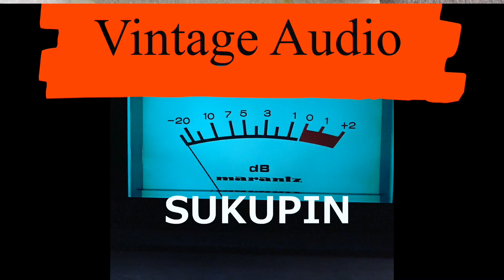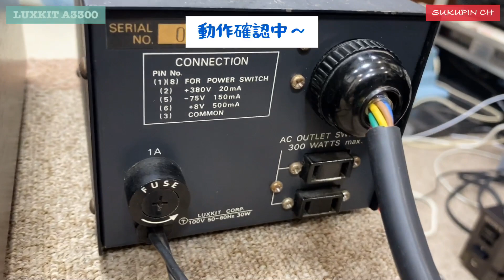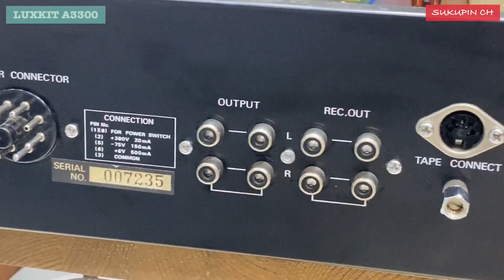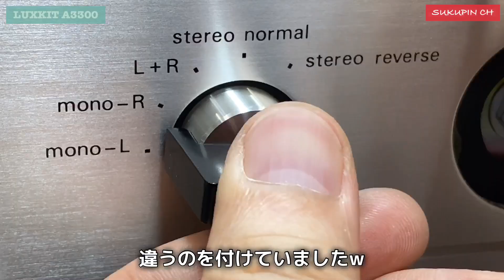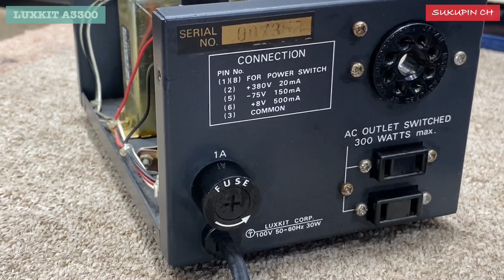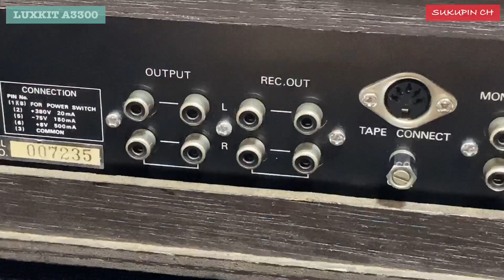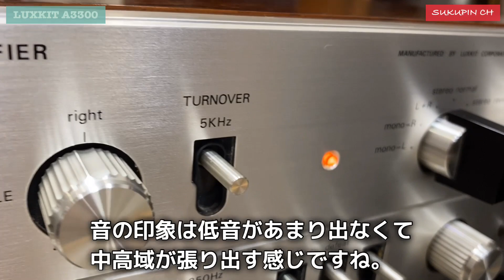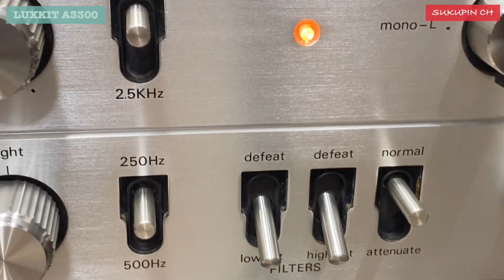■えっ！ジャンク品だけど購入価格は定価と同じ・・・真空管アンプのご紹介～LUXKIT A3300 ラックスキット Introduction of Vacuum Tube Amplifier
■LUXKIT A3300

真空管のプリアンプは初登場となります。
LUXKIT のパワーアンプは以前ご紹介していますが・・・

ハードオフにて購入したものです。
状態としてはボリュームにガリがあるためジャンク品で保証なしというモノでした。

購入価格は定価と同じ45,000円です。
ちょっとどうかと思いましたが、外観はほとんど傷みがなく、とてもきれいな状態だったので
程度の良いモノはこれくらいの値段でもおかしくないです。

・ Price at that time: ¥ 45,000-

A vacuum tube preamplifier will be introduced for the first time.
I introduced the power amplifier of LUXKIT before, but...

Purchased at Hard Off.
As for the condition, it was a junk product with no warranty because there was a gully in the volume.

The purchase price is 45,000 yen, which is the same as the list price.
I was a little worried, but the appearance was almost undamaged and it was in a very beautiful state.
I bought it.
It's not strange for a good thing to be about this price.

【解　説】
ラックスキットブランドの発足と同時に発表された管球式プリアンプキット。
イコライザ回路にはマッキントッシュのC-22型に採用された回路に近く、P-K・NF回路(2段目のプレートより初段のカソードへ帰還させる方式)とカソードフォロア回路を組み合わせた構成となっています。
音質調整用にはオーソドックスな回路を採用しています。
ローカットフィルターはCR1段型、ハイカットフィルターはNF型とし、トーンコントロールには中点でうねりが少ないラックス方式NF型を採用しています。トーンコントロールは湾曲点周波数が切換えられるため、より細かい調整が可能です。
ゲインを20dB減衰できるアッテネーターを搭載しています。
トランジスタ4個で構成されたピュアコンプリメンタリー方式のヘッドホンアンプを搭載しています。
この回路はヘッドホンを挿入することによって自動的にプリ部の出力がヘッドホン用アンプの方へ切換わります。
A3300には電源部を内蔵していません。
このため、別売りの専用パワーサプライやA3500/A2500などのパワーアンプが必要となっています。

【機種の定格】
型式 管球式コントロールアンプキット
出力電圧 定格:2V(歪率0.08%以下)
最大:15V(歪率0.5%)
出力インピーダンス 950Ω
全高調波歪率 0.08%以下(出力2V)
周波数特性 20Hz～20kHz -0.5dB
入力感度/入力インピーダンス
(出力1V時) Phono1、2:1.8mV/47kΩ
Aux1、2、3:130mV/150kΩ
SN比 Phono1、2:60dB以上
Aux1、2、3:77dB以上
トーンコントロール LUX方式NF型湾曲点切換付
低域湾曲点:250Hz、500Hz
高域湾曲点:2.5kHz、5kHz
フィルター ローカット:70Hz(-6dB/oct)
ハイカット:6kHz(-6dB/oct)
付属装置 ヘッドホン用アンプ(出力50mW)
テープモニタ回路
使用真空管 12AX7x4
12AU7x2
使用半導体 2SC735x4
2SA562x4
KB265x2
電源部 外部電源方式
A33パワーサプライまたはA3500/A2500
外形寸法 幅400x高さ130x奥行245mm
重量 3.5kg
別売 専用パワーサプライ A33(￥7,900)
アッセンブリマニュアル(￥500)

・・・from audio-heritage